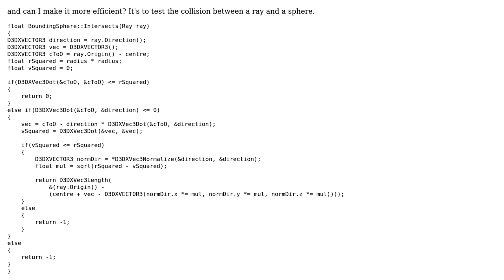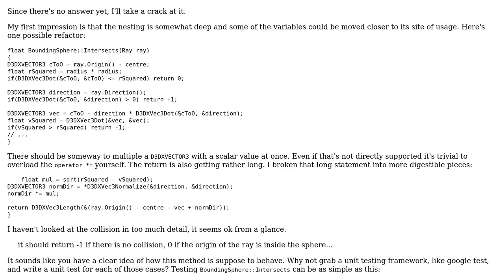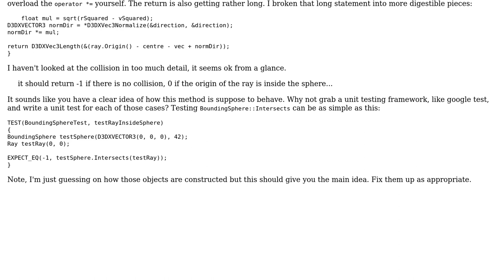Does this intersection algorithm work like it's supposed to?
With thanks & praise to God, and with thanks to the many people who have made this project possible! You are responsible for your own actions.